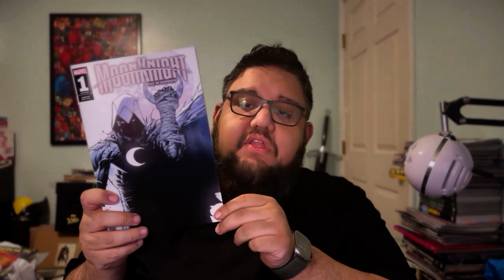Moon Knight: Fist of Konshu #1 | Marvel Comics | Comic Review | SERIES PREMIRE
MARC SPECTOR... BACK FROM THE BEYOND! As an avatar and agent of the Egyptian God of the Moon, Khonshu, former mercenary MARC SPECTOR has died and come back to life on more than one occasion. To the ignorant, his fate beyond death's grasp may seem idyllic, but being chosen as a Fist of Khonshu comes with a heavy cost! And, like bones in a street fight, Marc Spector, and the multitudes he contains, may be about to break!